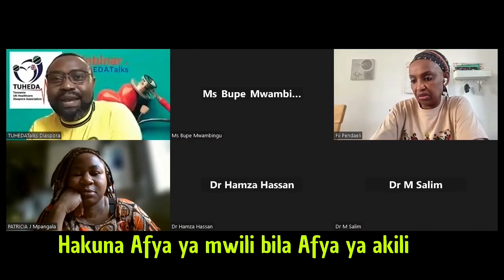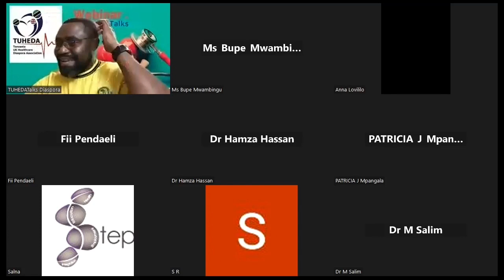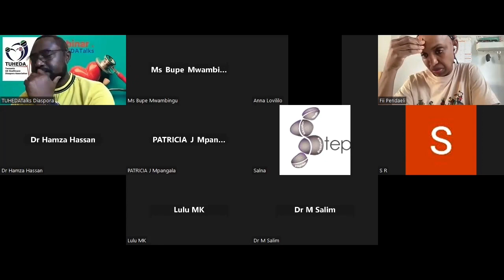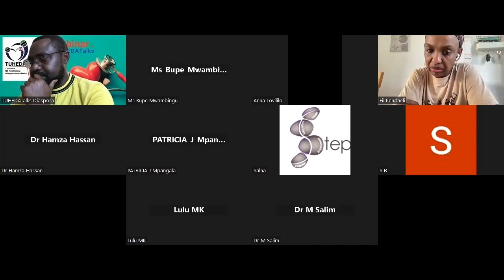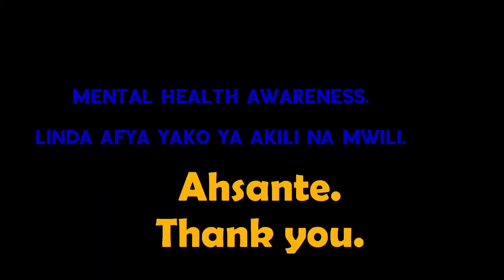Ongeza Ufahamu kuhusu Afya ya Akili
TUHEDA presents a discussion on mental health awareness and challenges in Swahili communities. It is broad based talk, so it cut through all communities anywhere.
We have our UK based mental health experts exploring the challenges and how we can reach out to help each other.
This talk is mainly in Swahili with occasional English.